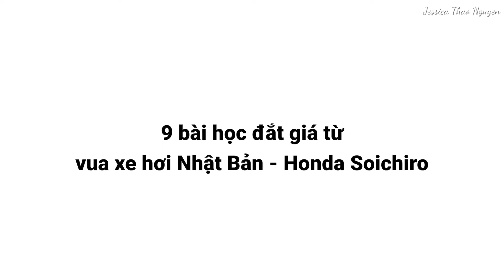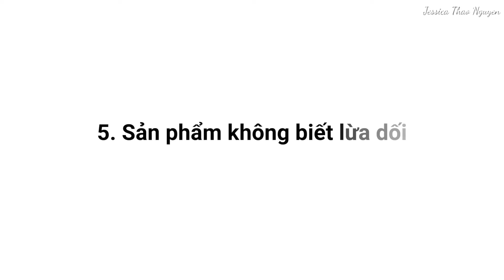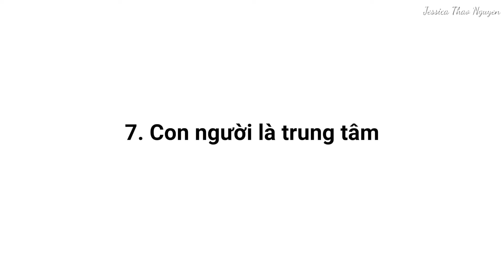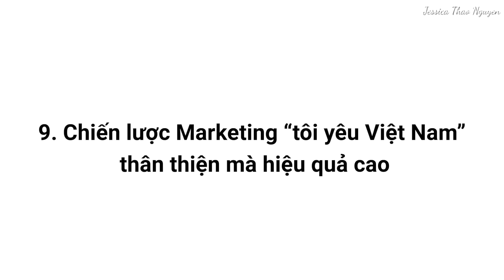9 bài học đắt giá từ vua xe hơi Nhật Bản - Honda Soichiro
Honda Soichiro được xem như “Vua xe hơi của Nhật Bản”. Vậy đâu là chìa khóa thành công của doanh nhân xuất chúng này? Mời bạn cùng xem: 9 bài học đắt giá từ vua xe hơi Nhật Bản - Honda Soichiro
Khóa học do Jessica hướng dẫn:
🎙️Bí quyết để có giọng nói truyền cảm:

📚 Bạn tham khảo LINK MUA SÁCH "MỘT PHÚT VỚI HONDA SOICHIRO" tại Tiki và Shopee tại đây nhé: